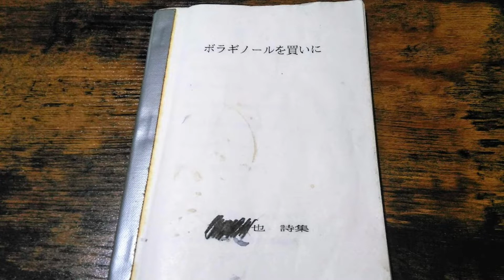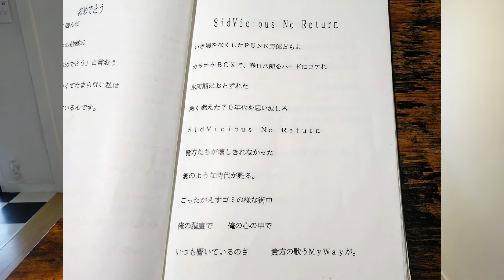タイムカプセル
僕が若い頃に作った詩集を３万円でお譲りします！